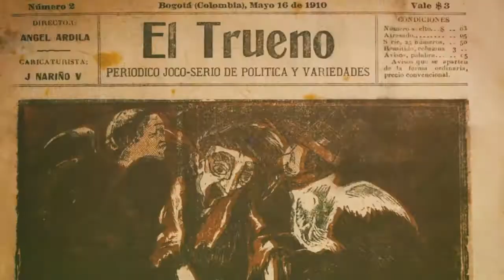HablemosDelRío con Camilo Jimenez Santofimio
A las más de 60 conferencias, talleres y seminarios realizados a nivel nacional en el proyecto cultural del Banco de la República El río: territorios posibles, se suma esta nueva iniciativa de reflexión participativa y de circulación de contenidos culturales sobre los ríos. Todos los lunes de octubre a las 11:00 a.m., a través de las redes sociales de banrepcultural, Camilo Jiménez Santofimio, periodista, editor y gestor de proyectos editoriales con más de quince años de experiencia en medios de comunicación y en el desarrollo de iniciativas creativas en el campo periodístico y social, así como de estrategias de contenidos transmedia, conversará con expertos y expertas de distintas disciplinas sobre nuestra relación y los desafíos que tenemos como ciudadanos para entender y comprender lo que significa vivir junto con los ríos. Esta serie de entrevistas es una oportunidad, al igual que los ríos, a fluir por las experiencias de cada uno de los invitados para entregarnos a partir de sus propias voces: propuestas, desafíos y prácticas de gestión y conexión con los ríos.

Si vives en la ciudad lejos de un río y crees que no tienes nada que ver con ellos, si te acuerdas de los paseos de olla hechos con tu familia en la infancia, o si habitas junto a uno y lo puedes ver y sentir cada día, en este ciclo es para ti. Camilo Jiménez nos mostrará, junto a ocho destacados invitados, que sin importar dónde nos encontremos físicamente o cuál es nuestra relación con los ríos, éstos tienen que ver directamente contigo porque los ríos han construido y seguirán construyendo las geografías de nuestros territorios, la diversidad de las relaciones sociales, históricas, culturales y económicas de la nación, y las memorias de nuestros paisajes naturales y políticos.

Las preguntas de nuestros públicos: la clave de estas conversaciones

La Red Cultural del Banco de la República dedicará todos los lunes de octubre para Hablar del Río. Antes de que Camilo Jimenez Santofimio realice las entrevistas a cada uno de los expertos, ustedes nos podrán enviar a través de las redes sociales de Banrepcultural las preguntas que les gustaría hacerles a cada uno de estos invitados, y nuestro entrevistador realizará una selección para de allí originar los temas de la conversación.